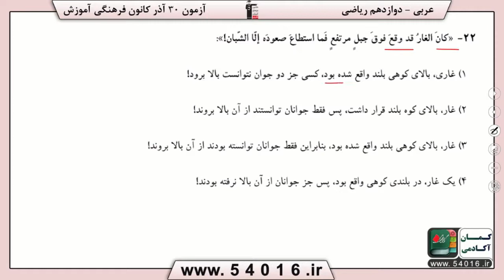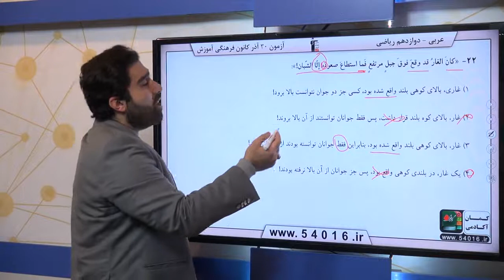پایه دوازدهم رياضي عربي، زبان قرآن ترجمه سوال 22 درصد پاسخگویی 45